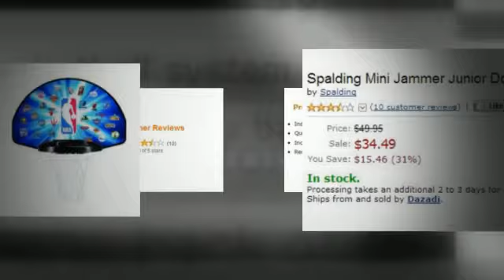Mini Jammers: Mini basketball game with Mini Jammers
Fun and enjoyment with Spalding Mini Jammers Junior indoor basketball system, which mounts to the rear of a door featuring a folding rim for simple closure. The 24-inch wide fan-formed backboard is highlighted with National basketball association team graphics, also it features a 10-inch diameter molded slam rim and 5-inch inflatable basketball. Visit the link above for more information.